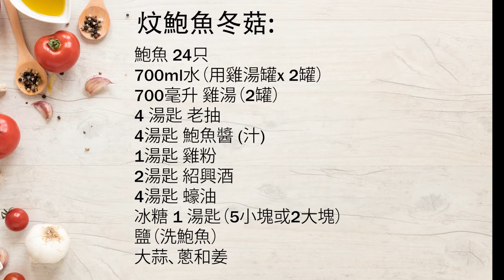炆鮑魚冬菇 ⚠️慎入⚠️全度菜 要用36至48小時 但係會煮到有酒樓嘅味道 [CC 中文字幕/English Sub]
炆鮑魚冬菇 我自己就會比較重要嘅日子先會煮
母親節父親節太太生日 絕對上得枱招呼朋友同埋屋企人溏心鮑魚 我用嘅係雪藏鮑魚唔係新鮮鮑魚如果你有新鮮鮑魚仲好
所有食材同步驟我都已經簡化咗㗎喇但係煮嘅時間真係冇得改我知道出面你哋見到好多食譜都係四個鐘五個鐘就煮完我未試過人哋嘅食譜但係我自己煮唔用番咁多鐘煮唔到酒樓嘅水準出嚟

喺呢度順便祝所有嘅爸爸父親節快樂

鮑魚 24只

700ml水（用雞湯罐x 2罐）
700毫升 雞湯（2罐）

4 湯匙 老抽
4湯匙 鮑魚醬 (汁)

1湯匙 雞粉
2湯匙 紹興酒
4湯匙 蠔油

冰糖 1 湯匙（5小塊或2大塊）

鹽（洗鮑魚）
大蒜、蔥和姜